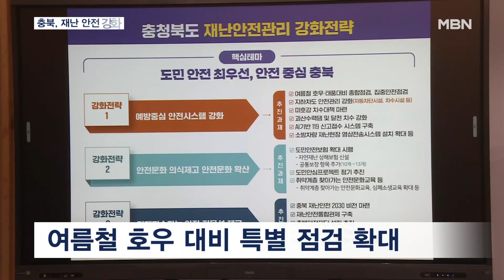"오송 참사 재발 방지"…충청북도, 재난 안전 강화 [전국네트워크]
【 앵커멘트 】
  충청북도가 지난해 발생한 오송 지하차도 참사 재발 방지를 위해 재난 안전 관리 대책을 내놨습니다.
  지하차도 30곳에 자동 차단 시설을 설치하고, 각각의 지하차도마다 4명의 담당자를 두기로 했습니다.

【 기자 】
  지난해 7월, 미호강 임시 제방 붕괴로 인한 침수로 14명이 숨진 오송 지하차도.

  통행 재개를 위한 콘크리트 보강 작업이 한창입니다.

  차량 진입을 자동으로 차단하는 시설은 물론 최고 높이 4.3m, 총 길이 520m의 차수벽이 설치됩니다.

  참사 당시 지하차도 통제가 되지 않아 진입한 차량들이 강물에 잠기면서 피해가 컸습니다.

  때문에 충청북도는 올해 상반기까지 충북 지역 지하차도 30곳에 자동 차단 시설 공사를 마치기로 했습니다.

  내부 수위가 15㎝를 넘기면 차단막이 내려와 차량 진입을 막게 됩니다.

  각 지하차도에는 4명의 전담 인력을 배치합니다.

▶ 인터뷰 : 신형근 / 충청북도 재난안전실장
- "4인 담당제는 관리청하고 시군, 그 지역의 이·통장, 자율방제단 이렇게 해서 4인 담당자가 되겠습니다."

  호우 대비 특별 점검도 확대합니다.

  지난해 250곳이었던 점검 대상을 411곳으로 늘리고, 안전 취약 시설 1,300곳에 대해서도 점검을 진행합니다.

▶ 인터뷰 : 김영환 / 충청북도지사
- "도민의 안전을 지키기 위한 각종 정책을 세밀하고 꼼꼼하게 추진하면서, 미비점이 있다면 끊임없이 보완하고…."

  충청북도는 괴산댐과 달천의 댐 운영 수위도 기존보다 낮춰 기상 상황에 대비합니다.